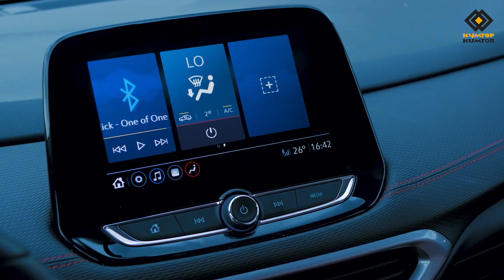«КУМТӨР ГОЛД КОМПАНИНИН» АВТОПАРКЫ АТА МЕКЕНДИК «CHEVROLET TRACKER» КРОССОВЕРЛЕРИ МЕНЕН ТОЛУКТАЛДЫ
«Кумтөр Голд Компани» жабык акционердик коому ата мекендик өндүрүштү колдоо жана компаниянын паркын жаңыртып, модернизациялоонун алкагында корпоративдик автопарк үчүн «Тулпар Моторс» заводунан чыгарылган бир нече «Chevrolet Tracker» кроссоверин сатып алды.

Белгилей кетсек, сатып алынган «Chevrolet Tracker» унаалары кызмат мөөнөтү аяктап бараткан кроссоверлерди алмаштырат.

Ата мекендик өндүрүштөн чыгарылган бул автоунаалар компаниянын Бишкек шаарындагы жана аймактардагы кызматтык максаттары үчүн колдонулат.